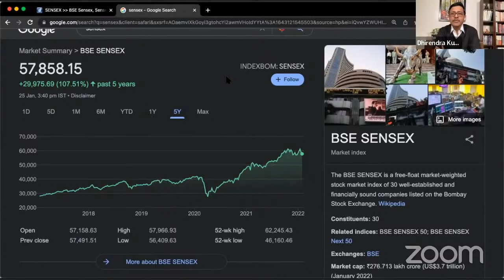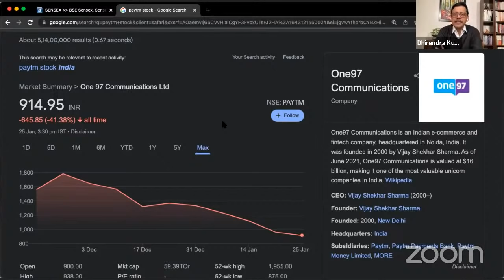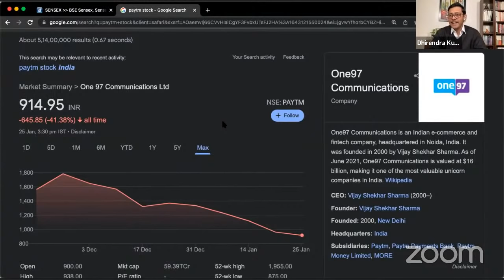How to navigate a choppy stock market with Dhirendra Kumar | Faye D’Souza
The Sensex is down 4000 points in 6 days. The market opened down for the 6th straight day on weak global cues.  This comes amid cautiousness about the Fed meeting increasing interest rates in the US. Other reasons include Russia-Ukraine tensions and the increase in crude prices.

We discuss about the stock market crash in detail with Dhirendra Kumar, Founder and CEO, Value Research

6:30PM Live Stream: Amitha Balachandra